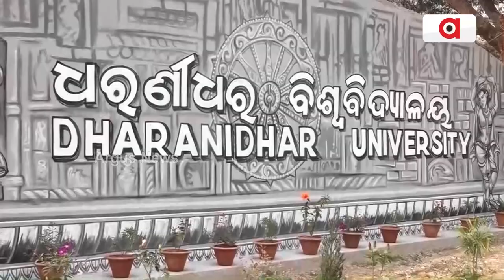ଆସନ୍ତାକାଲିଠୁ ରାଷ୍ଟ୍ରପତିଙ୍କ ୪ ଦିନିଆ ଓଡ଼ିଶା ଗସ୍ତ || President || Droupadi Murmu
କାଲିଠୁ ରାଷ୍ଟ୍ରପତି ଦ୍ରୌପଦୀ ମୁର୍ମୁଙ୍କ ୪ ଦିନିଆ ଓଡ଼ିଶା ଗସ୍ତ । ଜନ୍ମମାଟିକୁ ଆସୁଛନ୍ତି ମହାମହିମ ।  ପ୍ରଥମେ ଖିଚିଂ ମନ୍ଦିର ଯିବେ । ମୟୂରଭଞ୍ଜ ଜିଲ୍ଲାର ଅଧିଷ୍ଠାତ୍ରୀ ଦେବୀ ମା କିଚକେଶ୍ବରୀଙ୍କୁ ଦର୍ଶନ କରିବା ସହିତ ପ୍ରସାଦ ସେବନ କରିବାର କାର୍ଯ୍ୟକ୍ରମ ରହିଛି ।